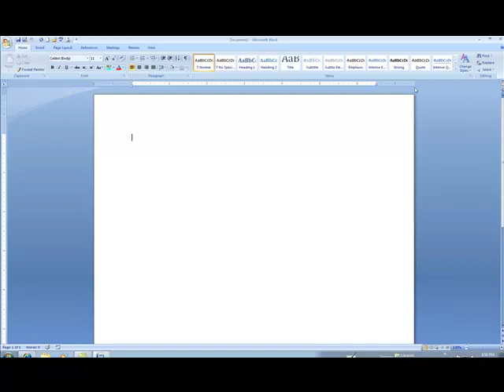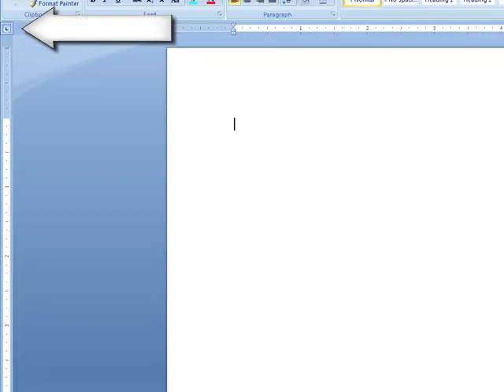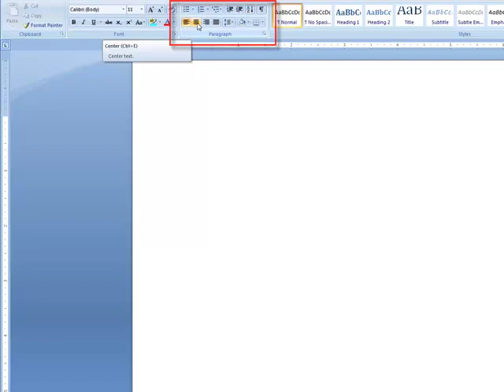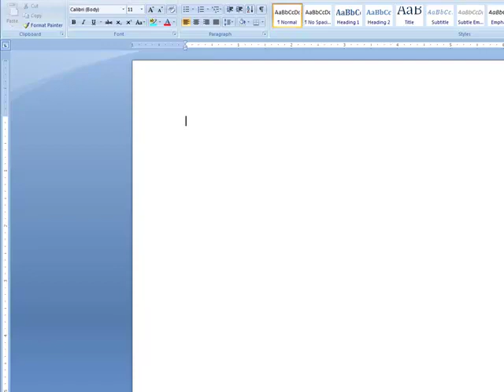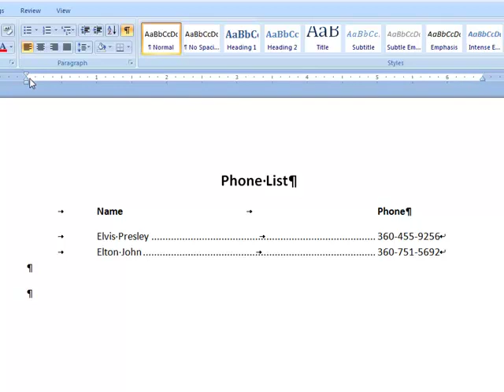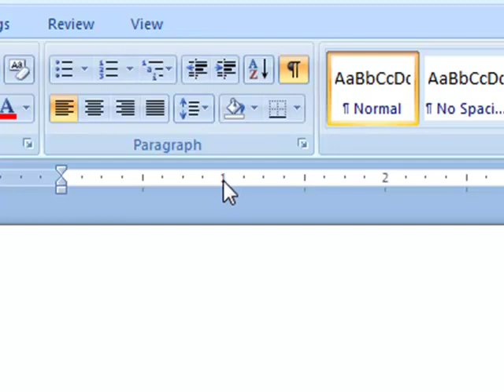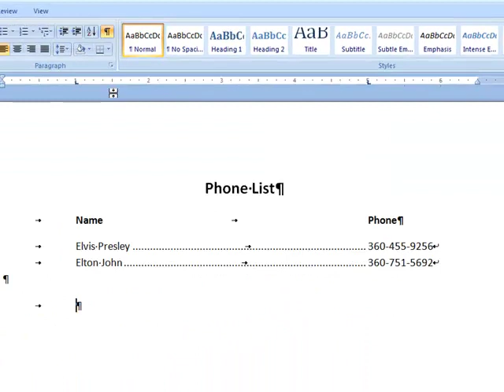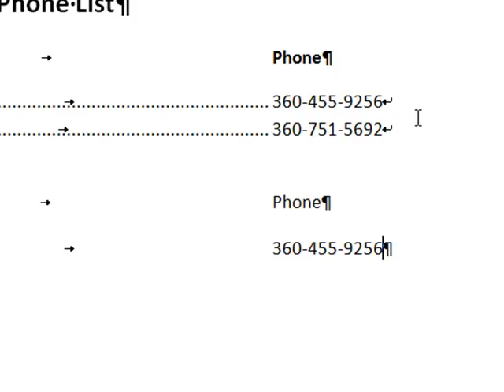Tabs in Word, part 1/2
Part one of two videos about tabs within Word